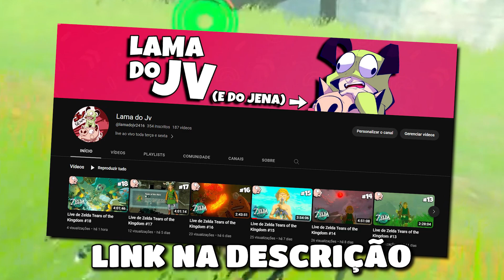ATENÇÃO!! ESSE É UM VÍDEO!!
só um video